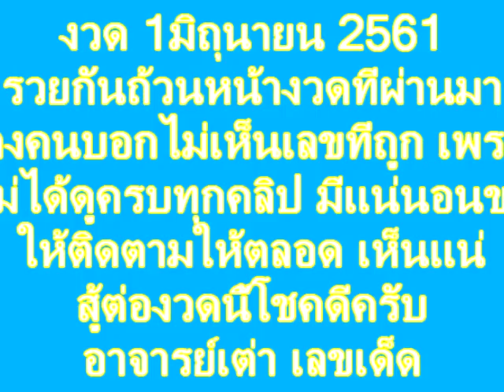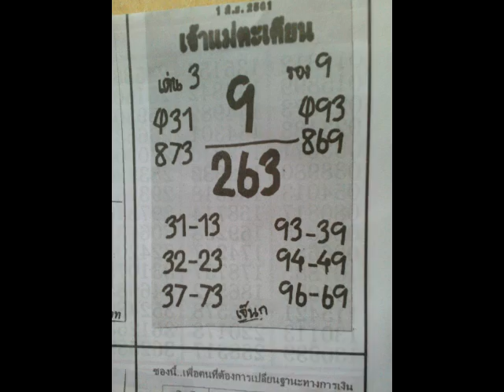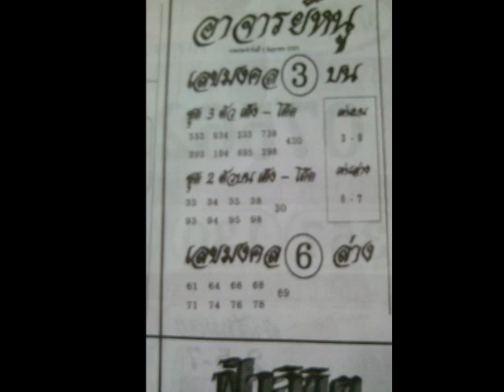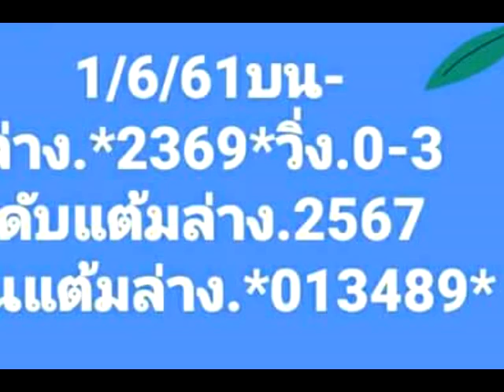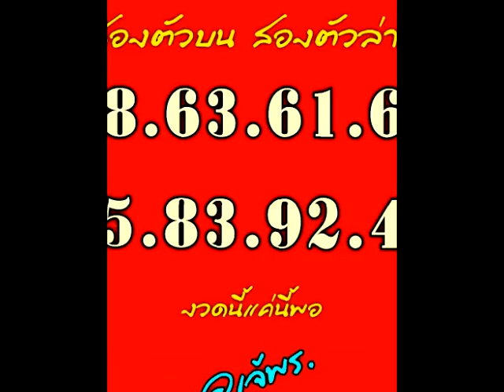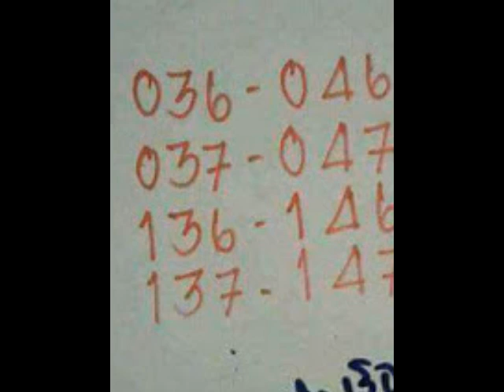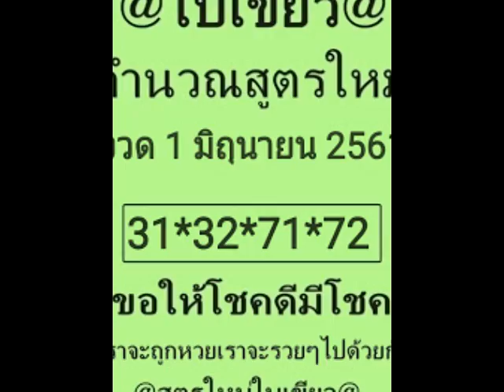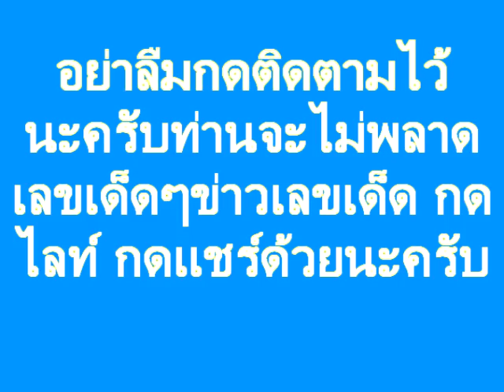งวด 1/6/61@ใบเขียว@ มาแล้ว ดูไว้ก่อน มีมาใหม่จัดลงให้อีกรอบ